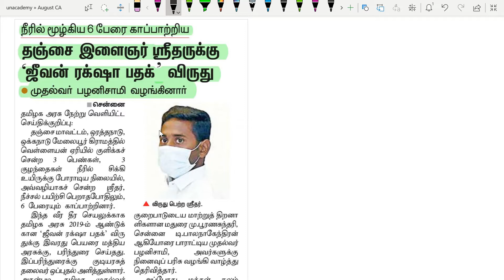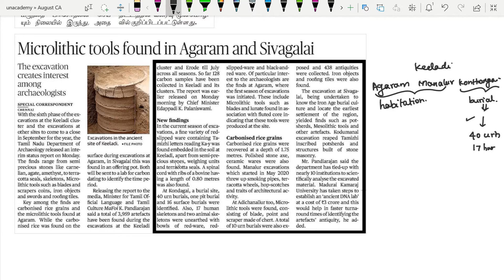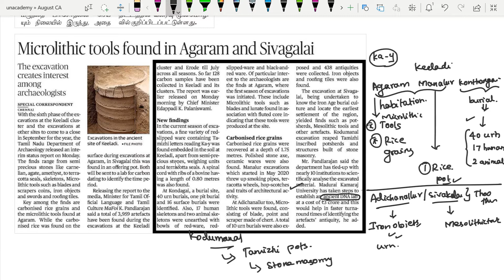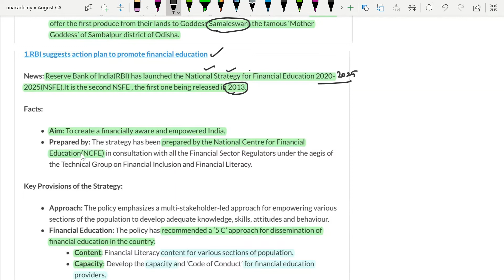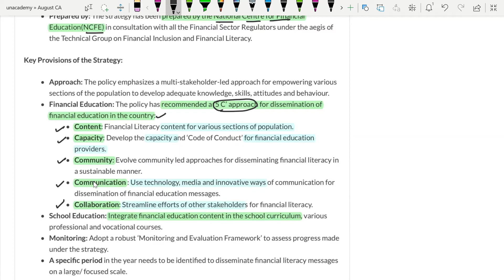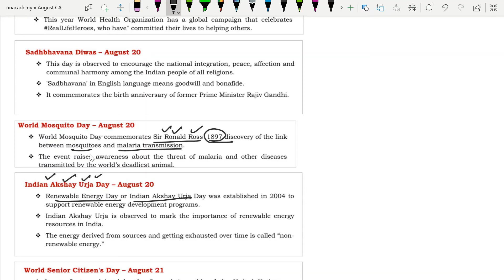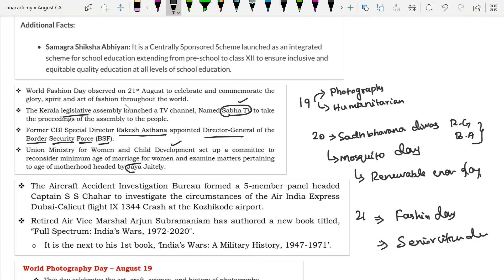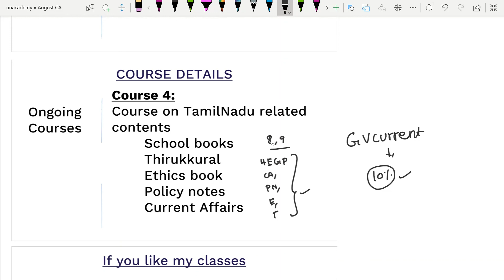25/08/2020 - TNPSC Prelims current affairs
In this class, Gowtham.V will discuss Today's important current affairs from major newspapers and government websites.

Prepare for TNPSC with TamilNadu's top educators @ unacademy

Features:
- Live and recorded classes
- 30+ educators
- Test Series
- Prelims and Mains coaching
- Affordable fees